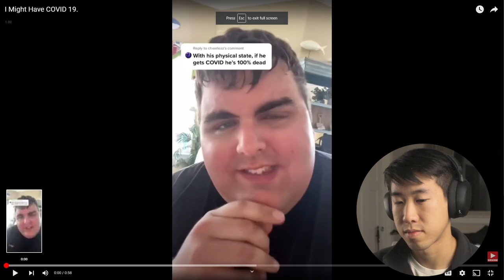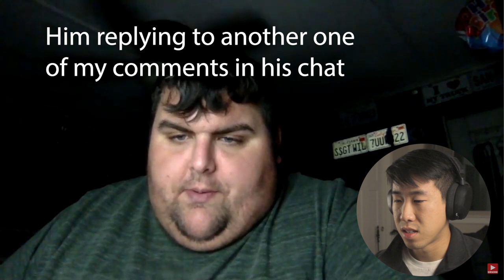Doctor Reacts to ClawBoss Getting COVID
ClawBoss recently posted that he was having symptoms of COVID, and shortly after posted a video of himself testing positive. He's one of the YouTubers I enjoy watching a lot and I thought I'd share some of my thoughts regarding his positive COVID test - specifically I go over some of his symptoms and what the most common symptoms are that I see, what are some misconceptions regarding the vaccine, the risk factors for severe COVID, and also things like what we can expect in terms of the time frame of his illness. I thought it would be useful to share some of this information with you guys - but let's all hope for a quick and smooth recovery for ClawBoss!